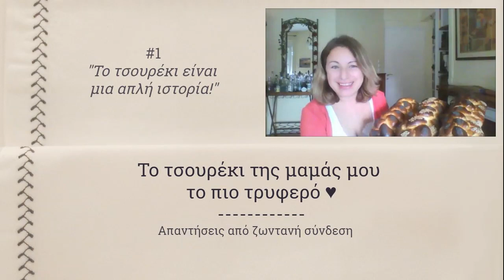#1. Το τσουρέκι είναι μια απλή ιστορία | Τσουρέκι Q&As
Θέλω να σας παρακινήσω! Να γνωριστείτε με τη μαγική ζύμη του τσουρεκιού. Η συνταγή που αγαπώ και δίνει τα τσουρέκια της αγκαλιάς είναι μια με μεγάλη αναλογία υγρών.
Το τσουρέκι της μαμάς μου - το πιο τρυφερό!